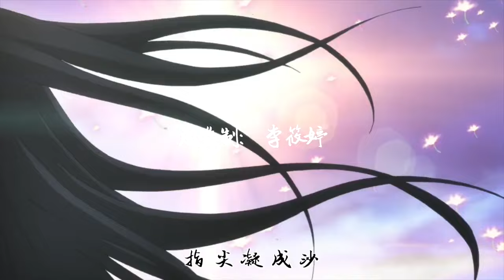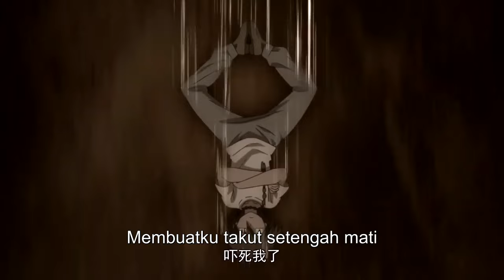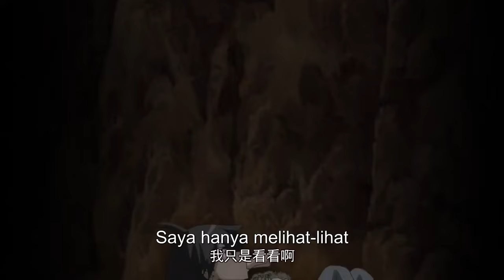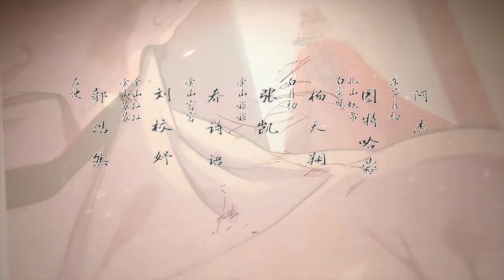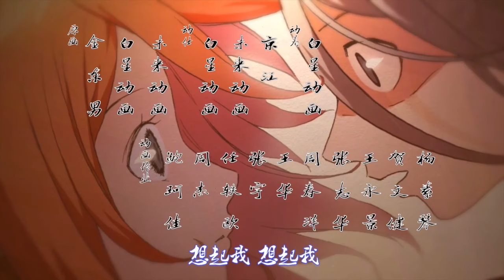💕 INDOSUB | Fox Spirit Matchmaker EP 38 | Yuewen Animation Indonesia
🔥INDOSUB【Fox Spirit Matchmaker】| Animasi Yuewen Indonesia

【Sinopsis】Menurut novel klasik, ada iblis dan manusia di dunia, iblis bisa jatuh cinta dengan manusia, iblis bisa hidup selama puluhan juta tahun, tapi hidup manusia terbatas, manusia mati, iblis hidup. Manusia bisa bereinkarnasi, tetapi setelah reinkarnasi, mereka tidak mengingat cinta kehidupan mereka sebelumnya. Jika iblis cinta tergila-gila, dia akan pergi ke iblis rubah untuk "membeli" layanan, sehingga manusia yang bereinkarnasi bisa mengingat cinta kehidupan sebelumnya. Fox Spirit Matchmaker lahir, dan karya tersebut terutama menceritakan serangkaian cerita menarik dan misterius yang terjadi dalam proses menarik garis merah untuk mak comblang dalam proses menarik garis merah untuk kekasih di kehidupan sebelumnya.